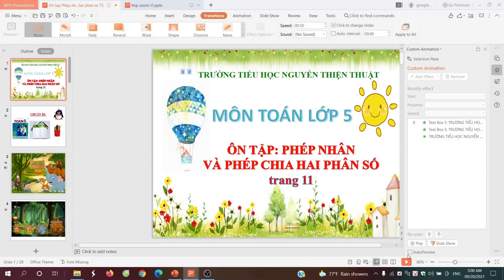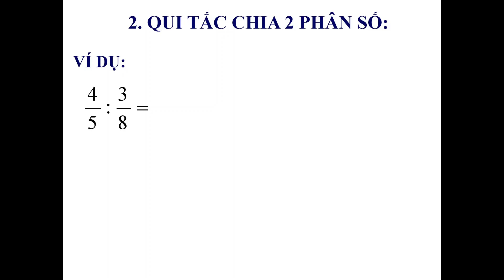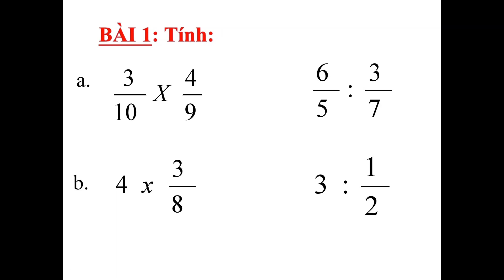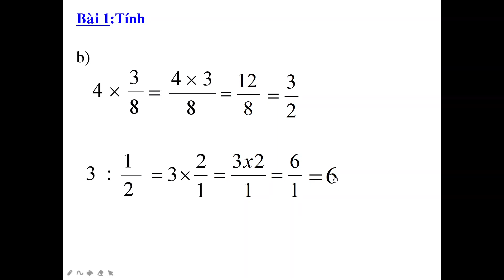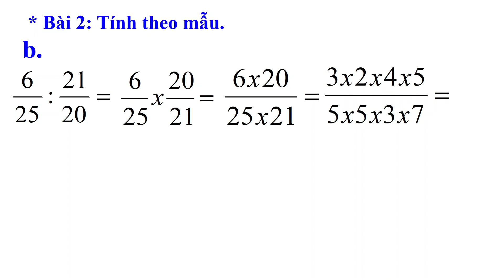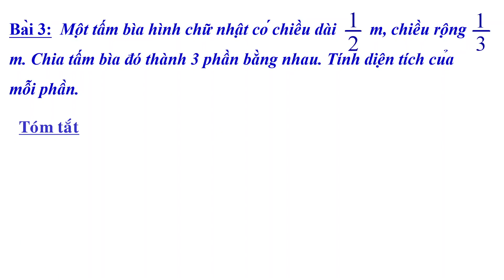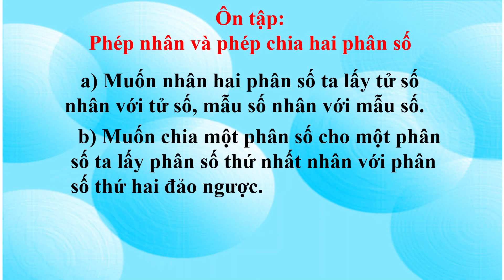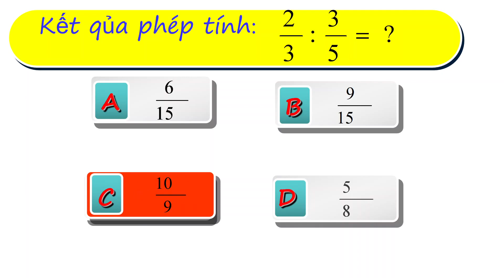Tuần 2 phep nhan va chia phan so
Bài học online Môn Toán Lớp 5